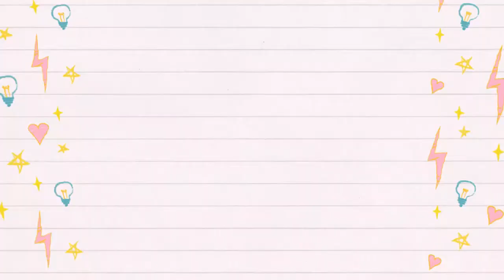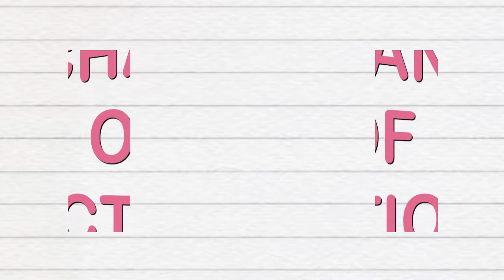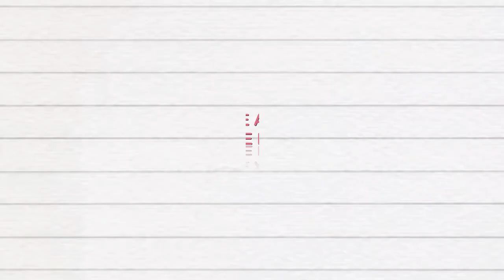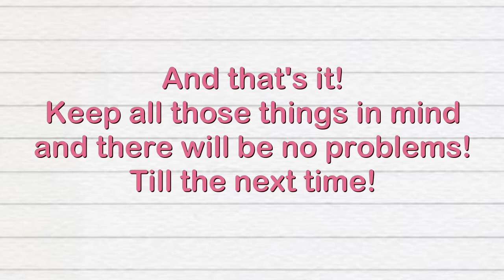ERGONOVINE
Moring, Erika Dawn E.
Magallen, Jullien Marie G.